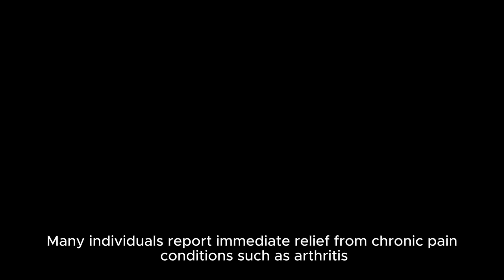Asian Massage for Pain Management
Tired of chronic pain? Discover the ancient healing art of Asian massage! Our expert therapists will guide you through a relaxing and therapeutic experience that can alleviate muscle tension, reduce pain, and improve overall well-being.

Learn about:

Different types of Asian massage (e.g., Thai, Shiatsu, Traditional Chinese Medicine)
How massage can target specific pain points
Benefits of regular massage for pain management